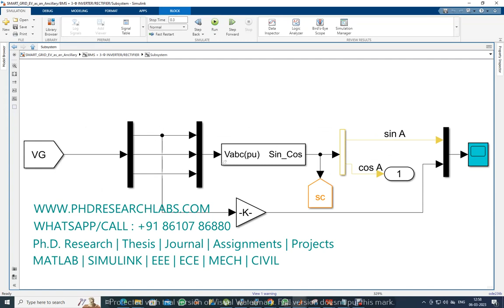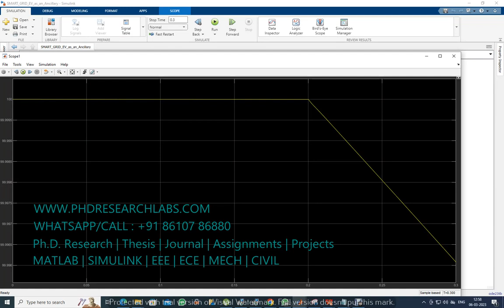SMART GRID Electric Vehicle as an Ancillary Matlab Simulink Simulation